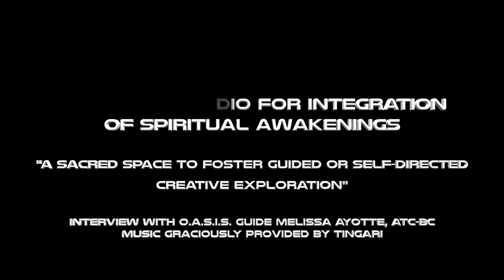Rootwire OASIS Art Studio & Melissa Ayotte, Rootwire 2K16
Editor: Jon McKay & Julie North

This year at Rootwire, integrate heart-opening and spirit-expanding festival experiences with a visit to the Open Art Studio for Integration of Spiritual awakenings (O.A.S.I.S.). Whether your expansion is joyous, brings up intense emotions, or old wounds surface to be healed, your own innate creativity can be your greatest asset. And yes…we all have it. Board certified and registered art therapist, Melissa Ayotte, ATR-BC, will hold sacred space to foster guided or self-directed creative exploration.  She believes it is through the creative process that we honor the Divine within ourselves and strengthen our connection to our higher selves. Images come forth presenting messages using the non-verbal language of the heart. Art can go further and deeper than words, making tangible something that once seemed just out of reach.
    The Open Art Integration Studio is a playful place. Festival-goers are invited to leave all judgments at the door and enter ready to engage their senses to explore how texture, color, movement, and scent can create changes in the physical and emotional bodies. Your ideas are welcome and you will be supported in your creations. However, they are not required. Melissa can show you how to create your own “touch” stone painted in meditation and to be carried with you long after leaving Rootwire. Or if a Spirit Doll excites your muse, Melissa can show you how to create one imbibed with hopes and dreams that are awakened at the festival. The entire Rootwire Community is invited to stop in and leave your mark on the community mural. This collaborative artwork will document the energy and attendance unique to our 2016 and will be displayed at future Rootwire happenings.